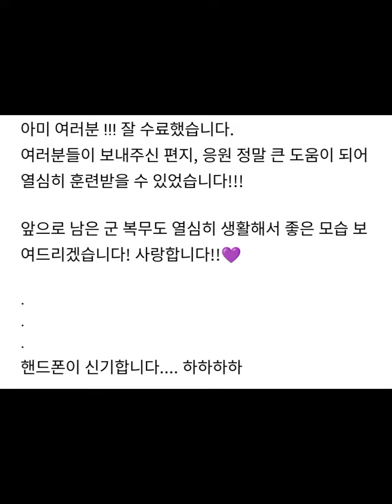jhope hobi wrote a lovely💕😍 massage for army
bts
suga
jimin
jin
rm
jungkook
bangtan
bts v
방탄소년단
jhope
j-hope
taehyung
yoongi
jung kook
agust d
big hit music
namjoon
seokjin
정국
지민
hoseok
제이홉
슈가
jhope military
bts news
hybe
bangtantv
music
bts army
kim taehyung
bts shorts
jhope military service
bangtan tv
jeon jungkook
min yoongi
shorts
kim namjoon
jk
jin bts
bts jimin
v bts
rm bts
알엠
bts jhope military service
big hit
방탄
k-pop
jin jimin weverse
bts funny moments
rainbow life
kbs world.
cute life
btsvideo
btsshort
minyoongi
bts members old look after 50 years
bts viral video
bts edu facts
bts facts
bts members funny edit
bts hindi facts
bts members hindi video
bts members hindi facts
bts members age in 2030
bts members old edit
bts members look after 50 year's
parents day in korea
jhope message
type ideal v bts
suga fansign
suda taeyang
taeyang
taeyang bigbang
bigbang
stray kiss idol kpop
kpop idol
kim tae hyung
bts konser busan
bts konser
suga bts
idol kpop
jimin bts
pacar v bts
blackpink
rm jimin
rm pacar
army
jungkook delete ig
jin suga jungkook
pacar suga
girlfriend taehyung bts
rm girlfriend
member bts interview with ellen
bts konser yet to come in busan
min yoongie
jhope enlistment
jimin moment
bts military
bts military service
jungkook moment
bts j hope army video
bts j hope army
bts jhope army
bts jin army
bts jhope vlive
bts jhope update
jhope moment
bts jhope military
bts moment
bts j-hope military service
bts j-hope military
bts jin military
bts moments
bts namjoon
bts taehyung
d-day
bts j-hope
bts jungkook
haegeum
k pop
bts jin
korean pop
park jimin
kpop
kim seokjin
bts jhope live military
iu
bts met gala
suga and iu new song
jungkook live cooking
jungkook live
btsv live
btsv
taehyung new show 'seojin'
black pink and bts
black pink
jimin new song
bts weverse live
rm home tour
kimtaehyung
jhope bts military
jhope weverse live bts
hobi
jimin bts like crazy reaction
tamil
bts tamil video
jimin met
bts songs
bts tamil
bts tamil armies
bts army funny edits
jungkook angry moment
bts army funny video
jungkook army moments
taehyung siminvest clips
taehyung siminvest edit
taehyung siminvest twixtor
taehyung siminvest ad
v siminvest ad
v siminvest
siminvest brand ambassador v
suga concert
suga concert funny
suga concert funny moments
rm don't say love me
dont ever say love me
rm dont ever say love me
rm new song
jimin album unboxing
unboxing jimin face album
jimin face lucky draw
jin bts military
taekook cute moment
the first bts members will have baby after military service! 😮😱
jin military service
pop
top 40
performance
interview
los angeles
kiis fm
102.7 kiis fm
met gala 2023
namjoon live
rm weverse live
taekook
bts members
bangtan boy's
k-pop edit
korean pop songs
bts army girl
facts
bts's j-hope poses with his drawing for parents' day on the official korean military app
jhope military camp
jhope new photos military uniform
jhope pows his drawing parents day
jhope send to sweet message his parents
kpop sona bts💜
kpop sona bts
jhope military service date
bts amazing dance moves